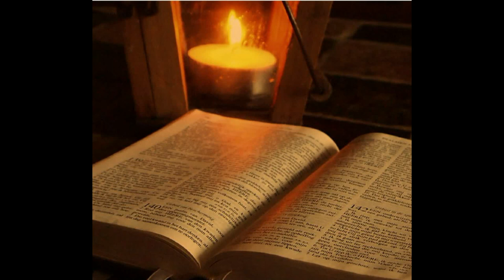EVANGELIO DE HOY 09 enero 2021 HD